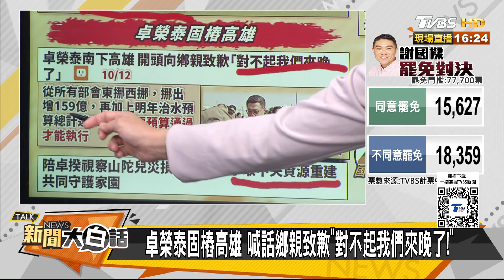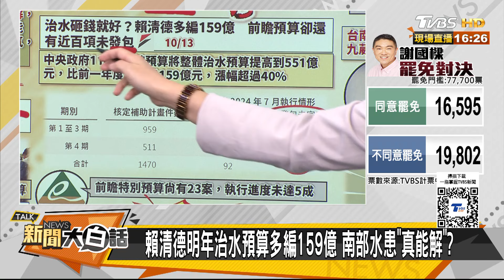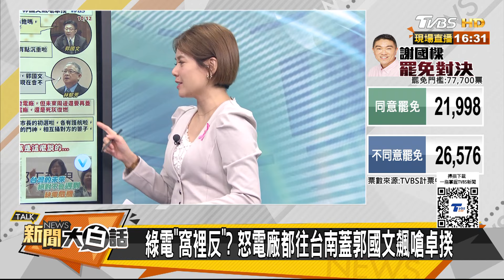韓國瑜破賴清德罷免陰謀了？高雄里長怒譙陳其邁沒人理 【新聞大白話】20241013-8｜謝寒冰 羅智強 李柏毅